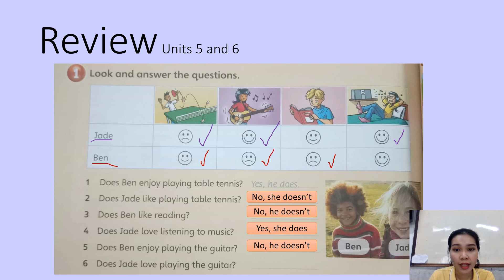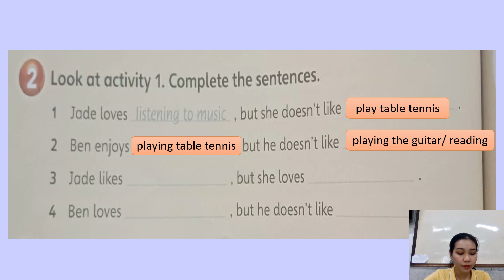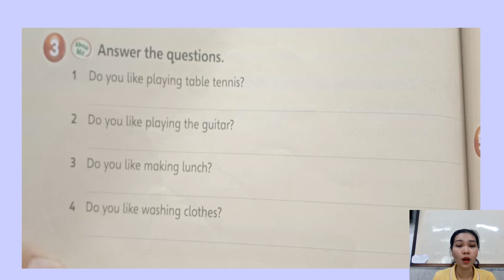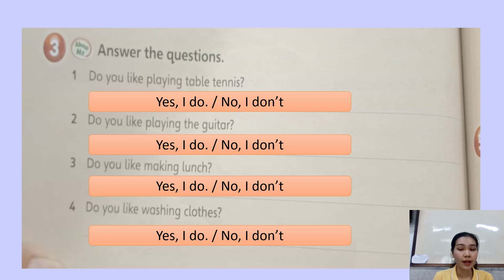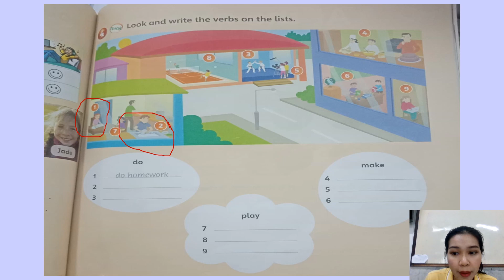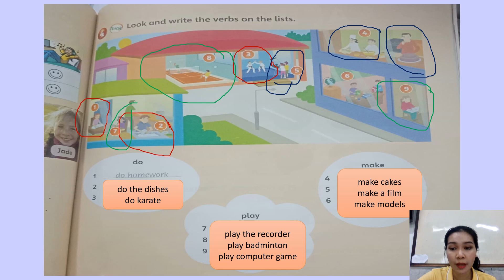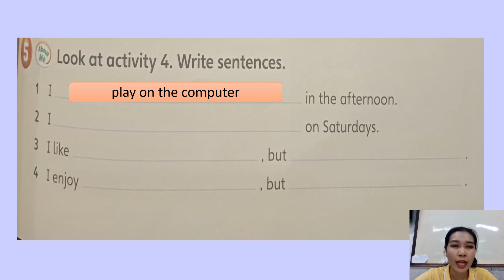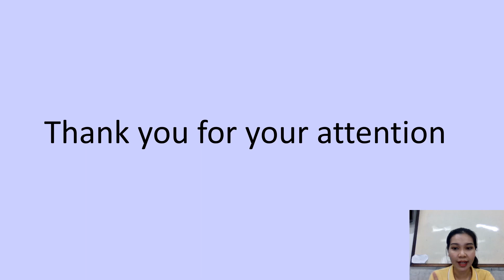27/01/2564 ป.3 วิชาภาษาอังกฤษ เรื่องHobbies